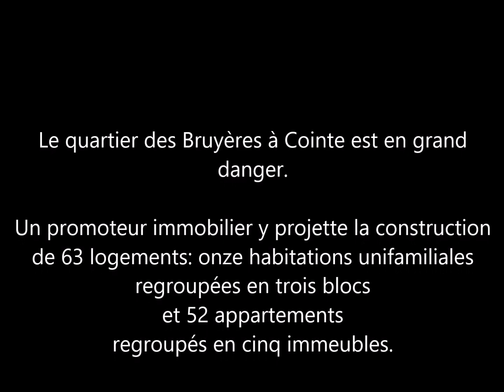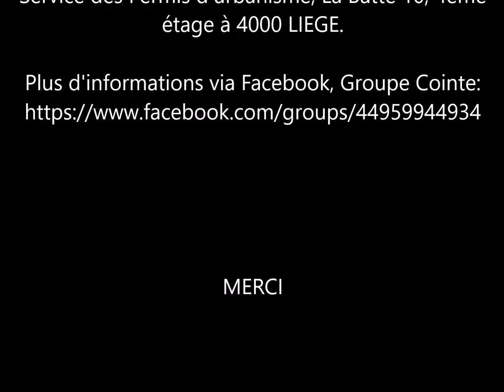Chanson pour les experts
Sur l'air de la chanson pour l'Auvergnat, voici un vibrant hommage aux experts en architecture, circulation, construction immobilière impliqués dans le projet pompeusement appelé "Développement dans le quartier COINTE - rue des Bruyères".